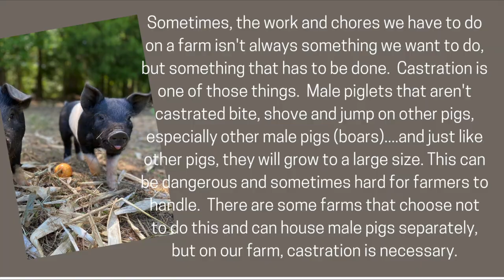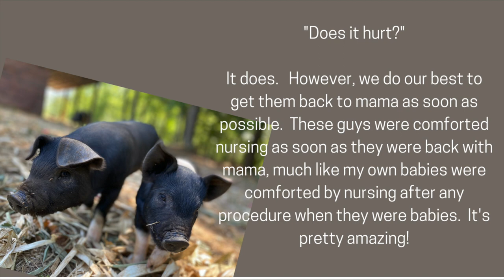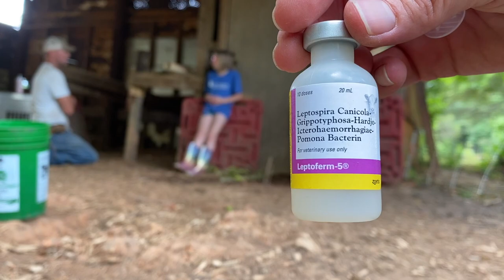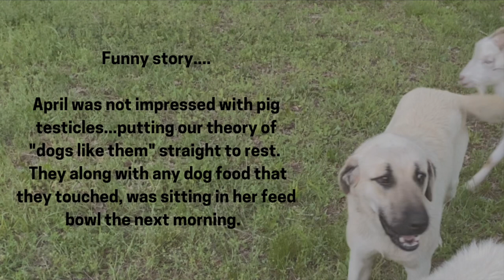How to castrate piglets and band a buck kid (Best family vlog how-to!)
We jumped into having pigs last fall, and if you've followed along, you know we have just six piglets from that venture - which honestly, has been a good number to start with.  Having those piglets hasn't been without it's sad times, but has certainly brought a joy to the farm that wasn't here before.  Don't miss out, but grab your tissues on birth #2!

We wanted to get our boys (four of those boar piglets) catrated a couple of weeks ago, but we were working out logistically how to secure mamas without the risk of injury to us...one of them is pretty feisty over the babies!  So, this past weekend was the day!  I hope if you have piglets, that this gives you some guidance on how easy it can be.  Of course, if you're unsure of doing it, seek out a veterinarian for advice or a farm call.

Many things on the farm, we don't LIKE to do, but we have to for the safety and best interest of the animals and for us...castration is one of those things.  This was Cullen and Effie's first time seeing it, and although they didn't love it, they were both fantastic helpers!

Join us on our adventures and farm life...we would love to have you!

Follow along on our crazy busy life full of family and a farm that was started on faith alone.  We are so blessed to be able to piddle about on the farm, loving on baby cows, horses, goats, chickens, pigs and even a donkey or two!  My name is Julie and my husband is Matt.  We have been married for 15 years.  Our family of five is complete with three kids...two boys, Carson (14), Cullen (10), and a girl, Effie (12) sandwiched in the middle.  We want to invite you to tag along on some of our adventures - from farm outings to everyday life stuff that is the core of families from all over.  We built this life on faith, family and a farm...and we are more blessed than we deserve!